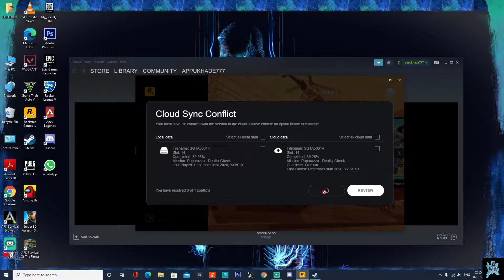GTA 5 { GAMEPLAY } PART 1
And also please tell me some new game to play